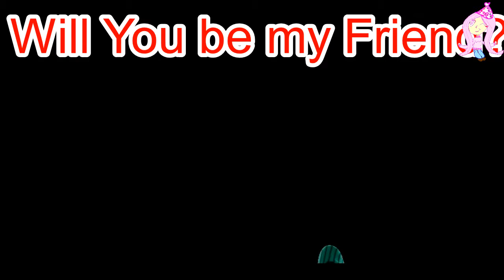THIS IS PERFECT | Five Nights at Freddy's VR: Help Wanted - Curse of Dreadbear#3